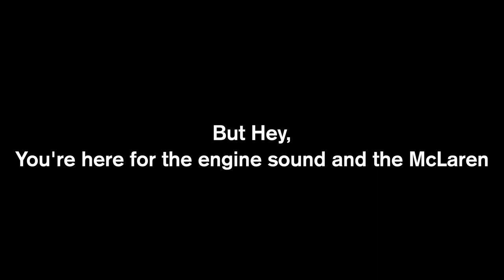2014 McLaren MP4-12C Spider - ON THE PASSENGER SEAT - Acceleration+ Startup | Cheekily Filmed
This is a short ride on the passenger seat of a Mclaren MP4-12c Spider in 2015, just a Sunday morning blast towards the breakfast place! LOUD ENGINE SOUND from that 3.8litre twin-turbo V8! The exhaust is stock because why mod it when it sounds this good from the factory? We tried to floor it whenever it's safe doing so. This was filmed long before the usual format of Cheeky & Cultured was set, so not much talking in there!

As of July 2020, the world is still on lockdown - I hope that I could play my little part to make every petrolhead happier with this! Stay safe!